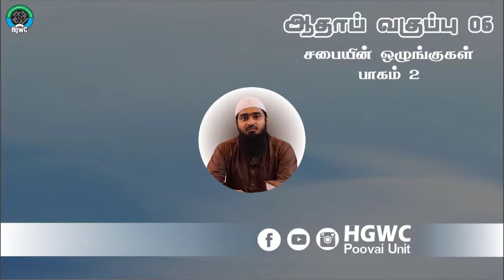06 ஆதாப் வகுப்பு | சபையின் ஒழுங்குகள் - பாகம் 2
06 ஆதாப் வகுப்பு | சபையின் ஒழுங்குகள் - பாகம் 2

ஆசிரியர் :  அஷ் ஷெய்க் உவைஸ் உமரி நஸீரி